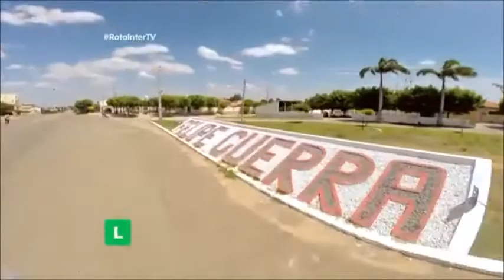Imagens belíssimas de Felipe Guerra/RN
OBS: Créditos no final do vídeo